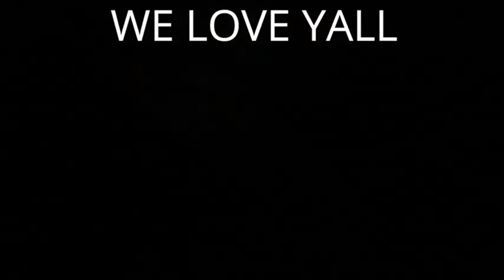MVPRESCOTT IS BACK!!! REACTION TO THE DETROIT LIONS vs THE DALLAS COWBOYS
6 RINGS INCOMING BIH...⭐️💍💍💍💍💍💍